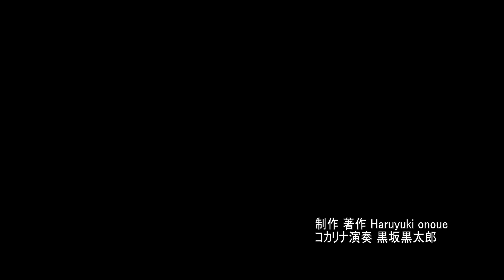美しき朝霧の志賀高原 木戸池・4K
志賀高原の木戸池は朝日が射し込むと朝霧が現れ水面を美しくも幻想的に漂います。音楽‹アメージンググレイス›は黒坂黒太郎さんのコカリナ演奏を使用させて頂きました。